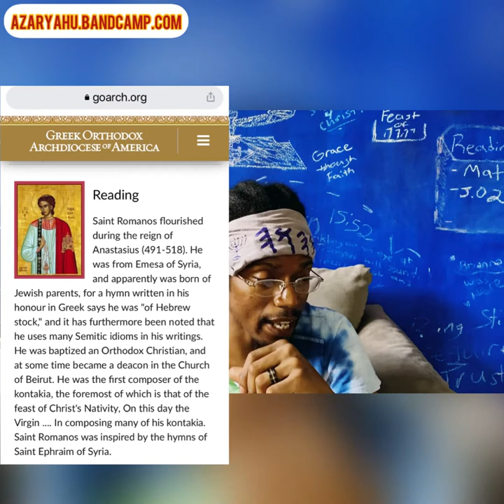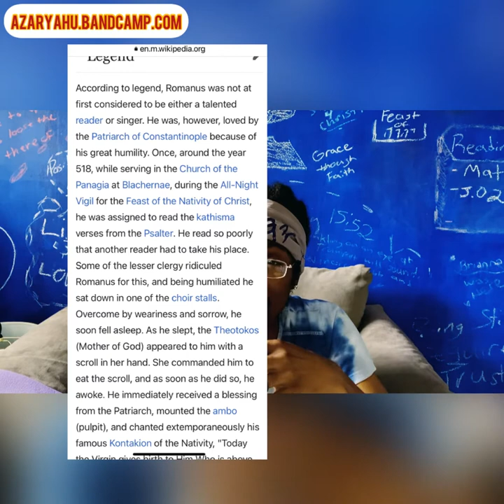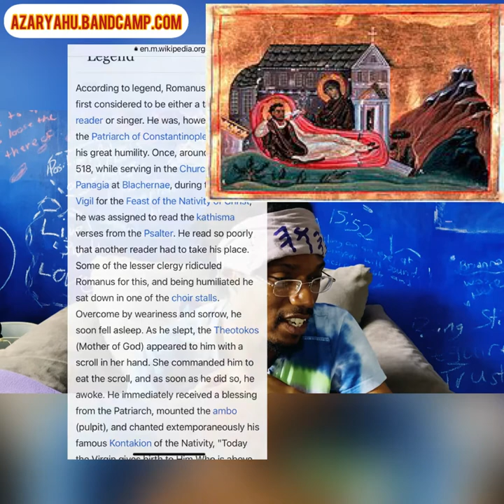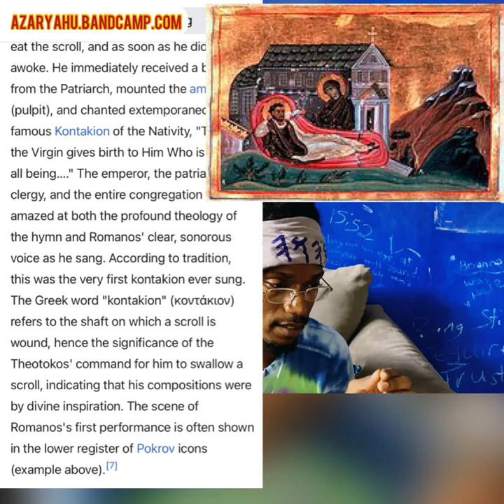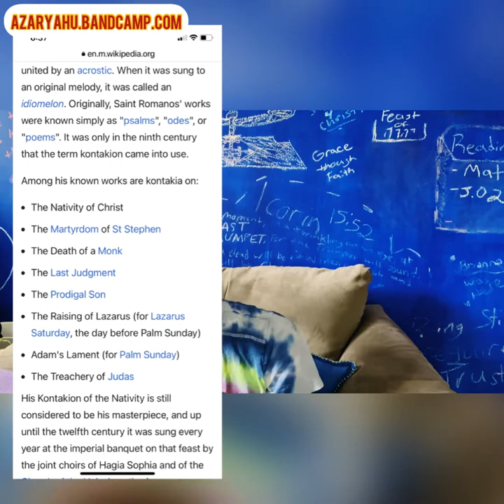History of Messianic Jews - Romanos the Melodist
Romanos the Melodist was a Byzantine hymnographer and composer, who is a central early figure in the history of Byzantine music. Called "the Pindar of rhythmic poetry", he flourished during the sixth century, though the earliest manuscripts of his works are dated centuries after this.